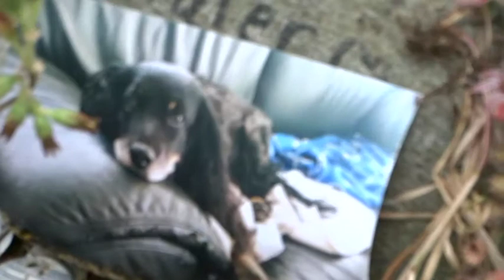2019 08 26 Austria Castillos Película